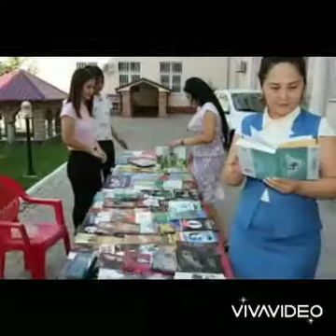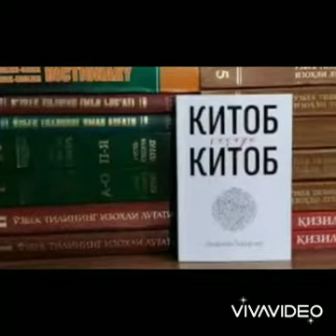20 мая 2022 г.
Zomin tuman axborot-kutubxona markazi tomonidan bolalarni kitobxonlikga jalb qilish bo'yicha tayyorlagan videoroligi. Telegram guruximiz